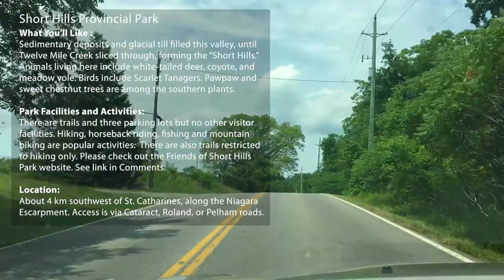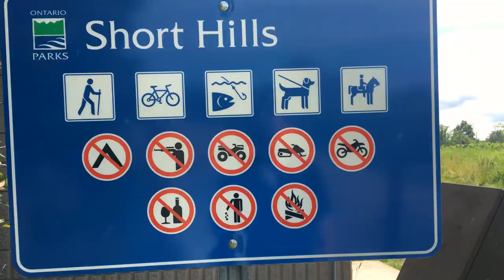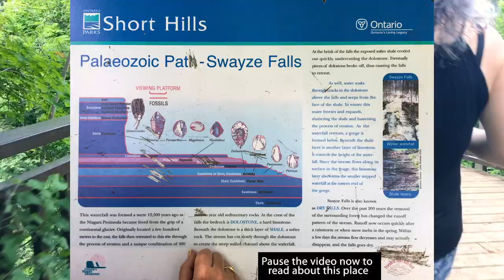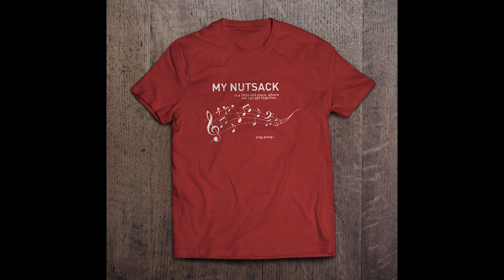Hiking Niagara: Short hills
Join Nikki and I as we hike through some of the parks of Niagara. Much banter and silliness, and a chance to see up close exactly what you will encounter if you visit some of the great parks in this area.

Caution: Contains a minor amount of adult language.

This week: Short Hills.
Butterflies, trout streams, bridges, and hills. Lots of hills.

If you want to find out more about Short Hills before you visit, check out the web